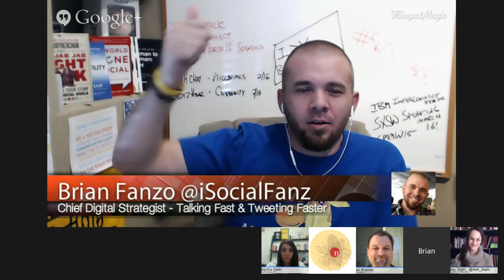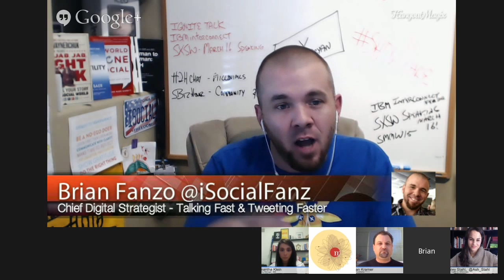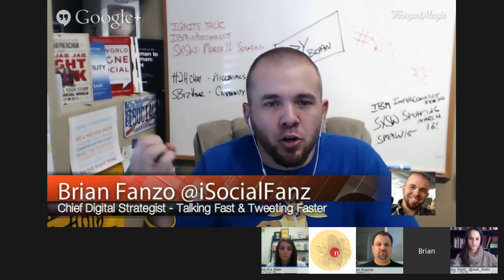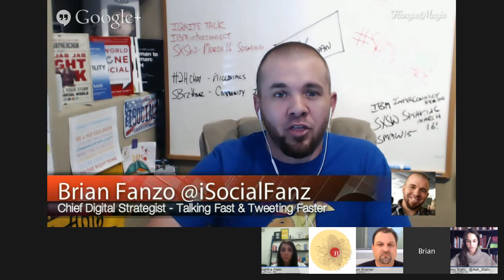H2HChat Millennials + Marketing